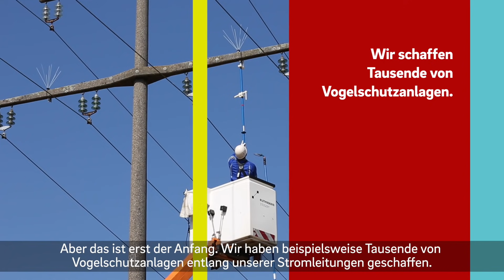Ökologisches Trassenmanagement bei E.ON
Für uns als Energieunternehmen ist die Dekarbonisierung des Energiesektors ein Schlüssel zur Bekämpfung des Klimawandels. Indem wir unsere Ökosysteme als Kohlenstoffspeicher des Planeten schützen, können wir den Klimawandel auch aus einem anderen Blickwinkel bekämpfen. Aus diesem Grund arbeitet E.ON jetzt mit dem Umweltprogramm der Vereinten Nationen (UNEP) bei ihrer "Dekade zur Wiederherstellung der Ökosysteme" zusammen. Als Ausgangspunkt verpflichten wir uns, bis 2026 einen umweltfreundlichen Ansatz zur Bewirtschaftung unserer Hochspannungstrassen in Wäldern in ganz Europa einzuführen – das entspricht einer Fläche von 100.000 Fußballfeldern. Mit diesem Ansatz schaffen wir neue Lebensräume und Biotope für viele Arten.